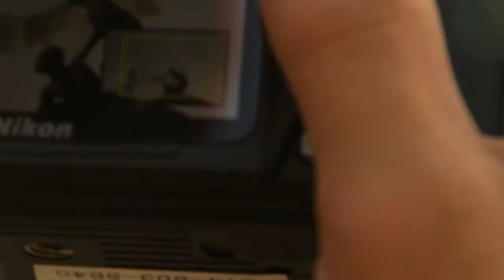Sandpit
Von Wong Photography

CAST:
Anne T. Modele, Roody Renelus and Ali Paul!

TALENT:
HAIR: Antoine Binet Jolicoeur MUA:Christelle Souverbie

Guillaume Briand

Special thanks to Anick Morel, Martin Aubertin Photographe Claude and Colombe for helping!